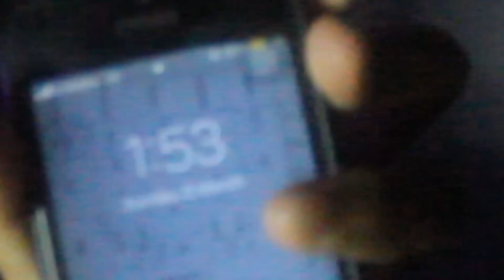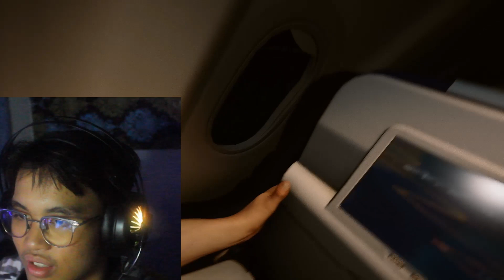BERTAHAN HIDUP DI DALAM HUTAN BERSAMA SETAN - The Forest Malaysia #1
SO MACAM MANA VIDEO YANG MABOI TENGOK TADI
OKAY TAK? ATAU CRINGE.
SILA KOMEN DI BAWAH DAN BERI PENDAPAT :)
  SOOOOOSIALL BETULLAH , EH SOCIAL
► JOM LAYAN VIDEO SAYA KERANA
-   BAGIKU VIDEO ADALAH SATU KENANGAN

                           ✖ HASHTAG ✖